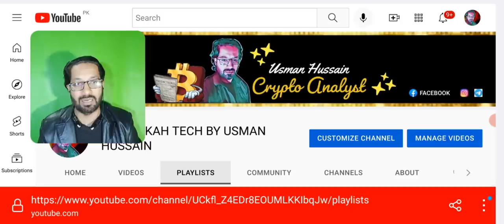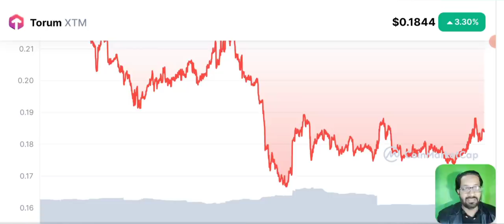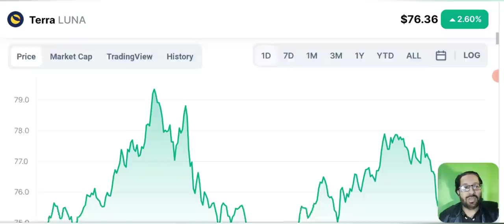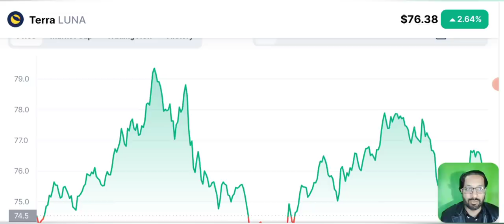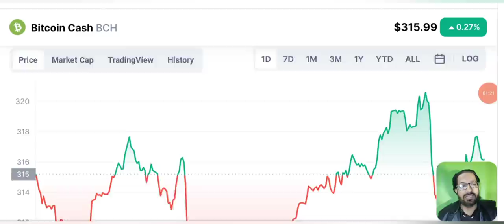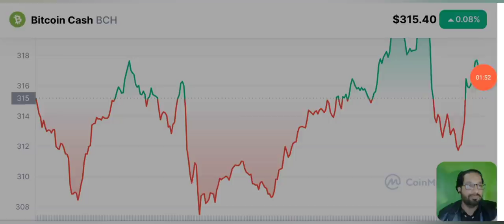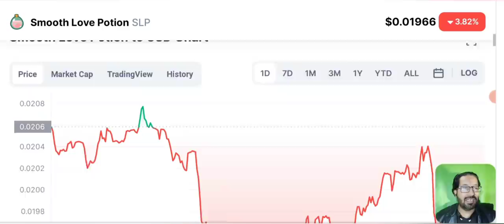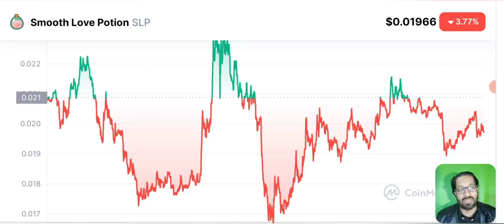HOW TO MAKE MONEY ONLINE - DAILY EARNING - ROZANA KAMAEN